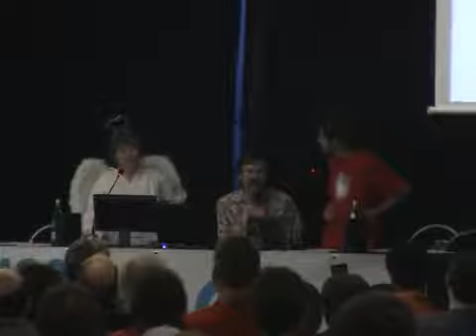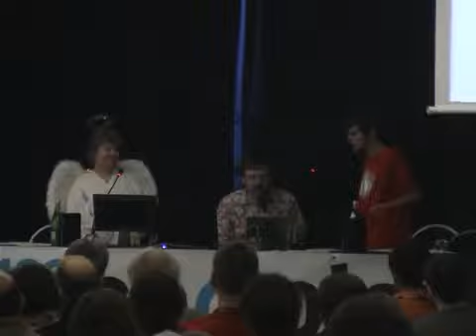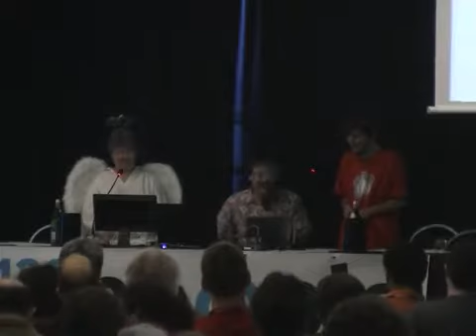Larry Wall Keynote (part 4)